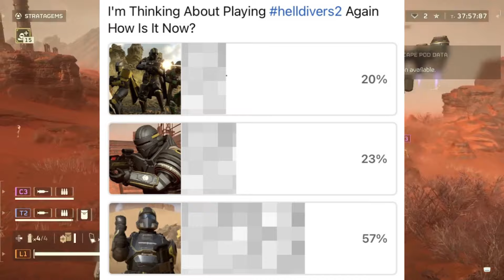Is It Worth It Playing Helldivers 2?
Curious about Helldivers 2? In this video, we dive into whether this action-packed co-op shooter is worth your time! Watch our reaction and breakdown as we explore gameplay mechanics, intense combat, and its unique blend of strategy and teamwork. Is it the ultimate multiplayer experience, or does it fall short of expectations? We’ll discuss the standout features, pros and cons, and whether it lives up to the hype. Perfect for fans of sci-fi games and tactical shooters, this video is packed with insights for new players and seasoned gamers alike. Don’t miss our honest opinions and detailed analysis.